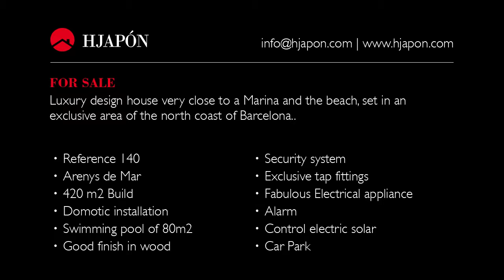EXCLUSIVE property with pool in ARENYS DE MAR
- Prestigious design house of 420m2, with a large pool of 80m2 with waterfall and children´s area.
- This luxury house has high quality finishes and domotic installation.
- The communication with Barcelona is very quickly, being in the centre of Barcelona easily.
- The luxury house is very close to international schools and very easy to communicate with the airports of Barcelona and Gerona.
- Very well located, next to the beach, to a tennis club, to golf courses and to a marina, set in the village of Arenys de Mar, with very fast connection to Barcelona city.